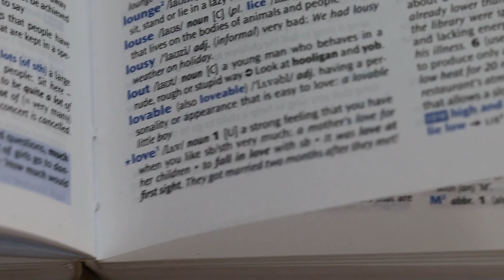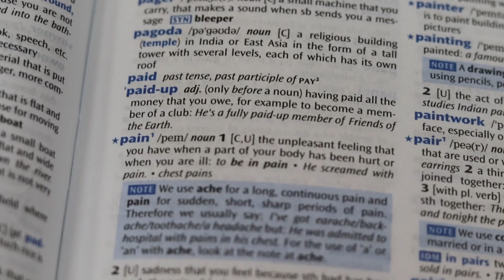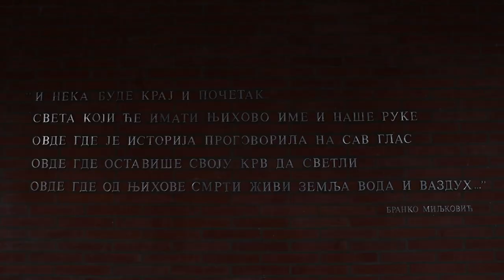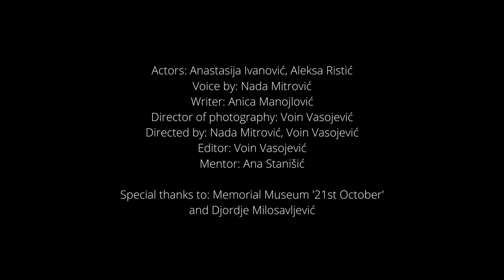Internacionalni dan - drugo mesto u kategoriji najbolji projektni zadatak na stranom jeziku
Druga kragujevačka gimnazija, mentor Ana Stanišić, prof. engleskog jezika - učenici: Anastasija Ivanović, Aleksa Ristić, Anica Manojlović, Voin Vasojević, Nada Mitrović